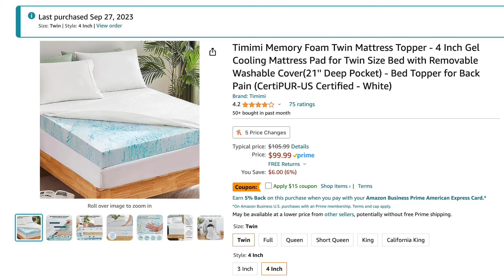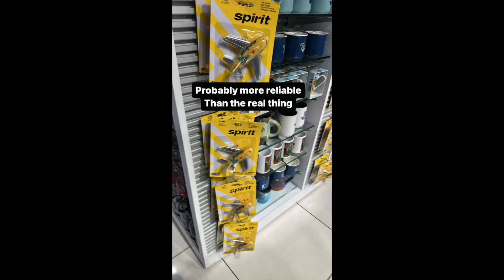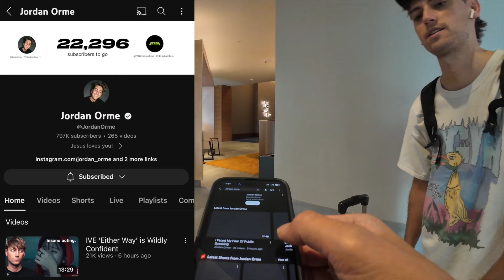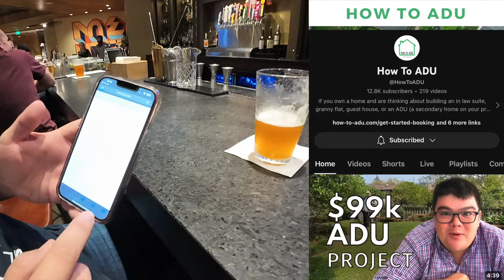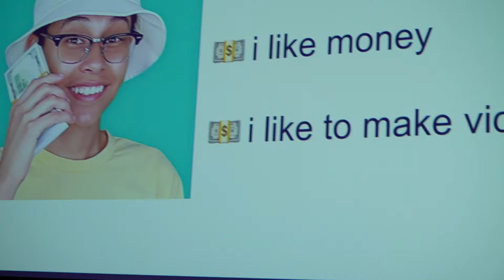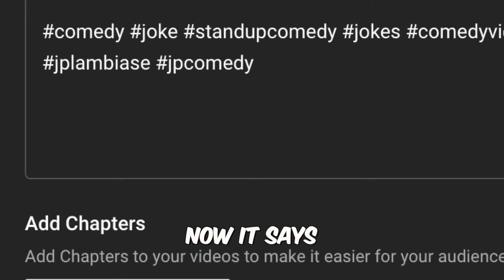IDIOT Copy’s Mr. BEAST For VIEWS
I have 1 year to get a Netflix Special so I went to VidSummit 2023 to learn, network, and strive towards that extremely unrealistic goal.  I've had a ton of support, so big thanks to the creators I have mentioned below.

My Roommate Andrew Lakemaker @lakemaker

0:00 It Begins with the END
2:02 Uber Hack
2:55 @JordanOrmefrom the @EditingPodcast was very kind
3:18 My Roommate @lakemaker
4:27 Food Review
4:43 @HillierSmith makes an appearance
4:48 My BOOK's FIRST Pre-Order
4:53 Thanks to Ryan from@HowToADU
5:44 @Karl makes an appearance
6:34 @JennyHoyos AMAZING Presentation
6:55 The Secret to YT Short Thumbnails

Best Mattress TOPPER